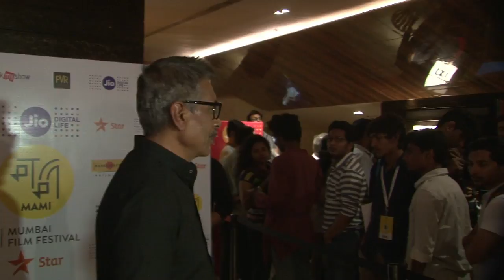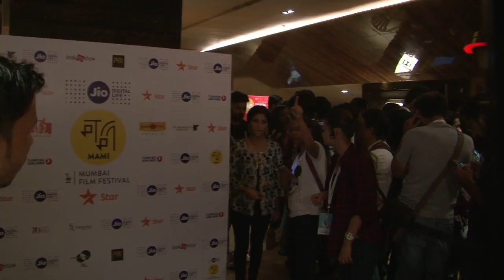MAMI host Red Carpet screening of 'Lipstick Under my Burkha' | Latest bollywood updates